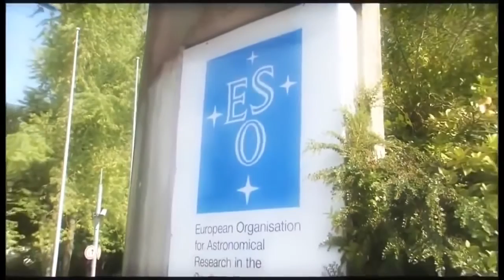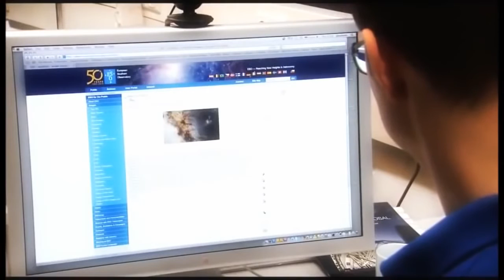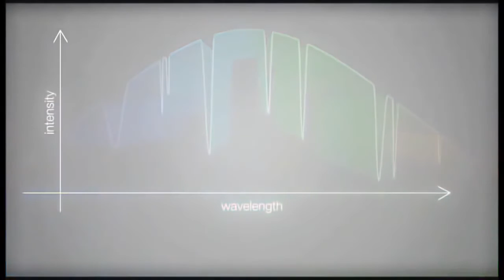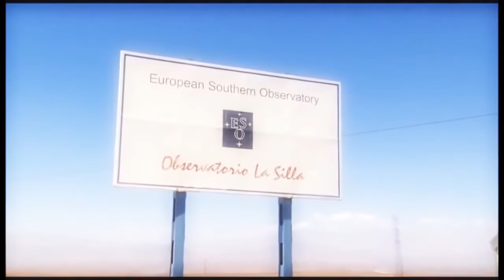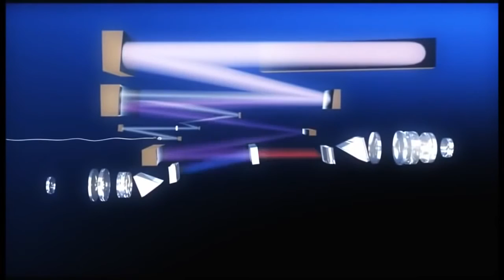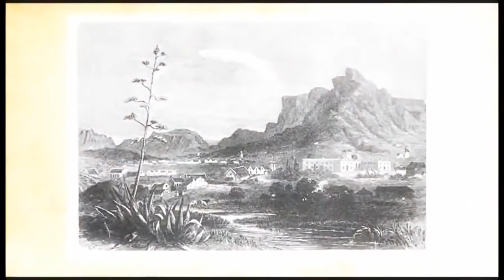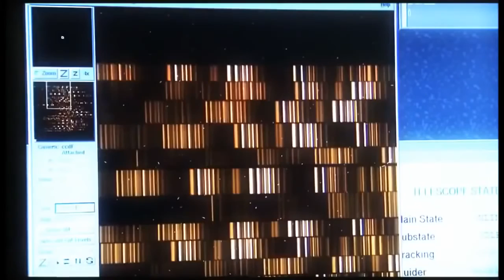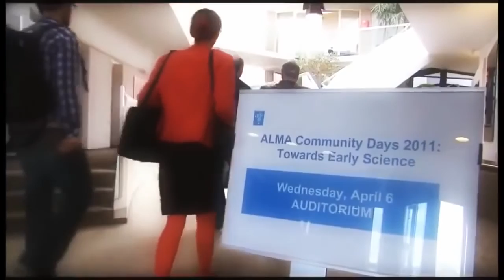Astronomy Documentary 2017 HD - The Biggest Stars In The Universe